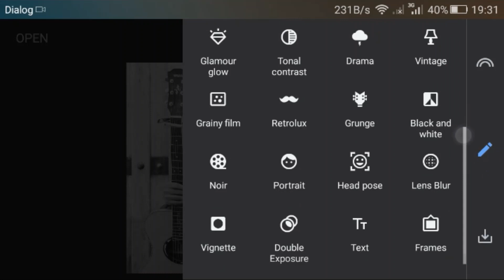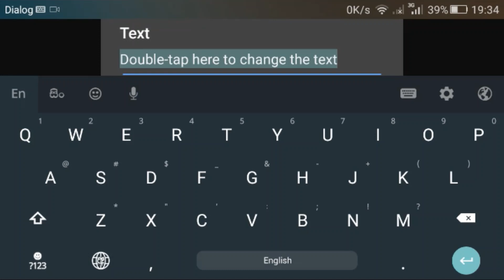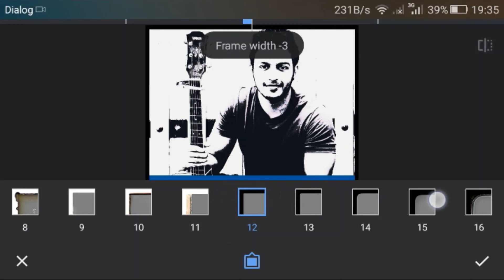Black and white Cartoonize Photo ;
hello guys !

follow our reposting page; ( i'm the main designer of this page)
Follow my main account;
[ DM FOR ARTWORK ORDERS ],